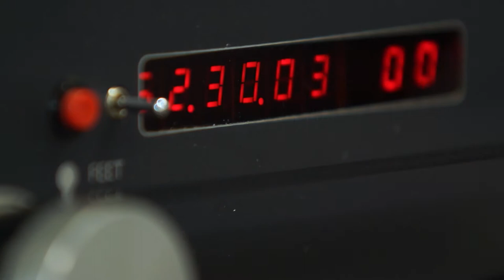National Cinemas | University of Lincoln